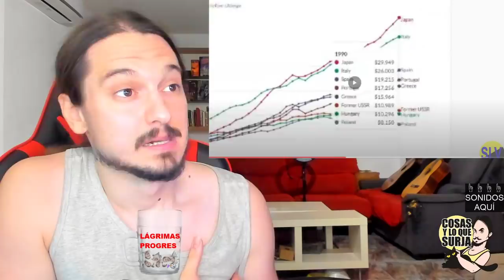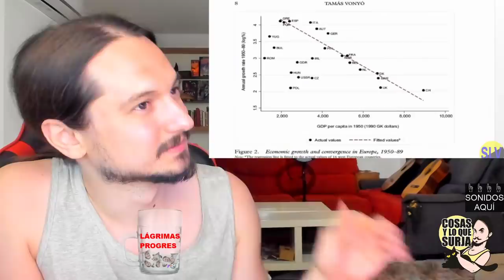🤣JUAN RAMÓN RALLO vs ROBERTO VAQUERO🤣